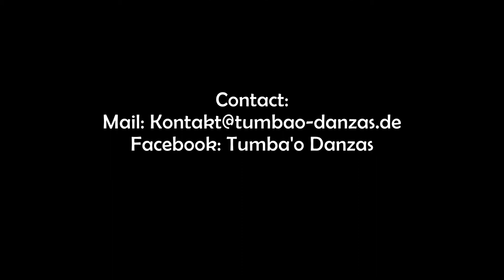Berlin Kizzes '17 Leslie & Liliana Demo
Musicality workshop by Leslie Andoh Wilson assisted by Liliana de Lima